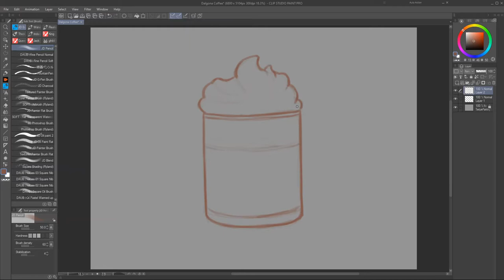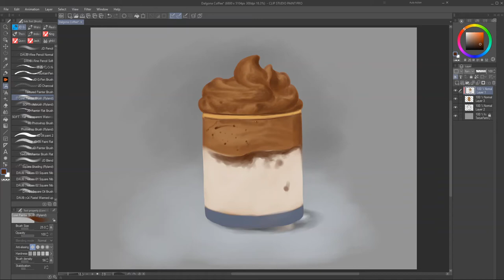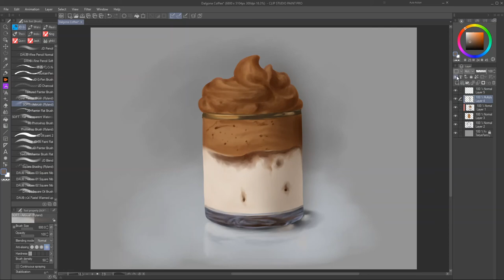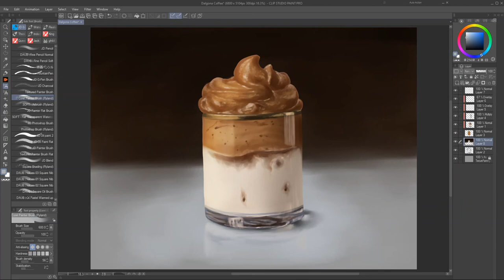How To Make Dalgona Coffee 3D Art Digital Painting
Here's another texture painting practice and jumping on the band wagon.